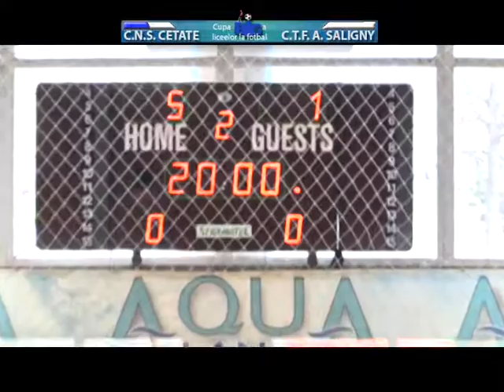Cupa BIG - Cetate - Saligny - repriza 1